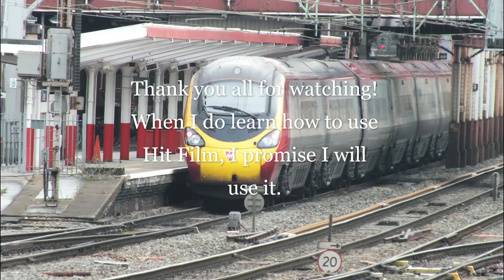Class 390 Compilation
When I do learn how to use Hit Film, I will start using that from then on, once again I do hope that you have enjoyed watching it, and I will see you in the next one.